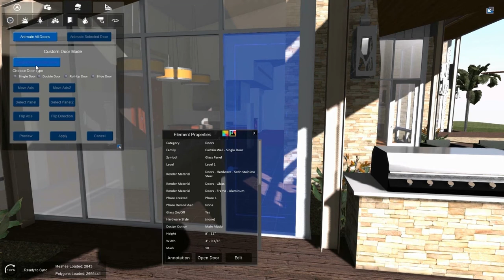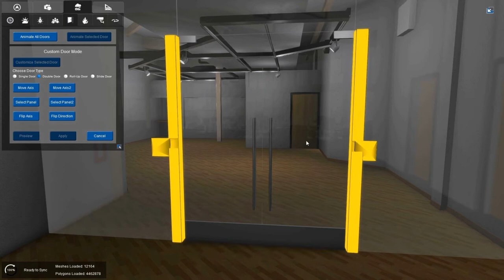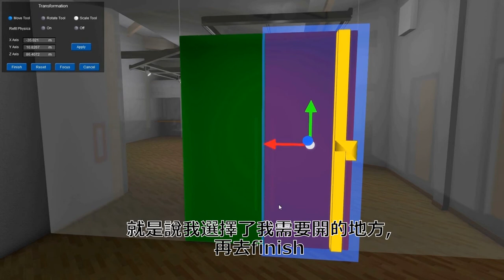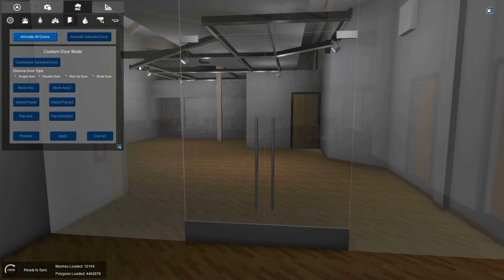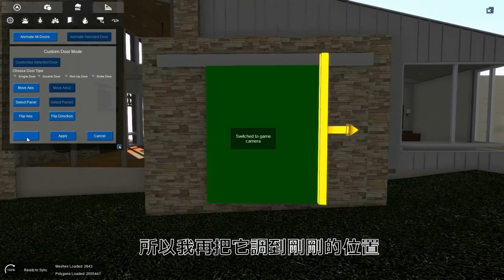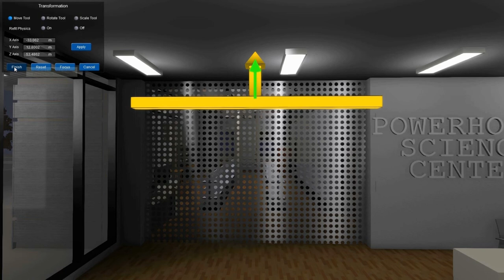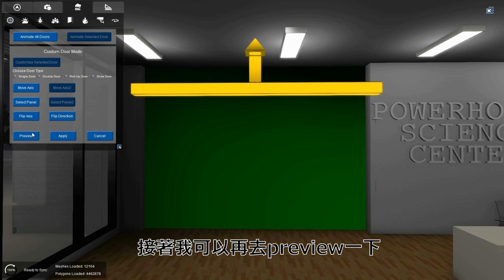Fuzor-Door Animations中文教學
Fuzor tutorial demonstrating how to animate single doors, double doors, sliding doors, and roll up doors.

Fuzor 的中文教學影片, 展示怎樣給單門,雙門,滑動門和捲帘門製造動。